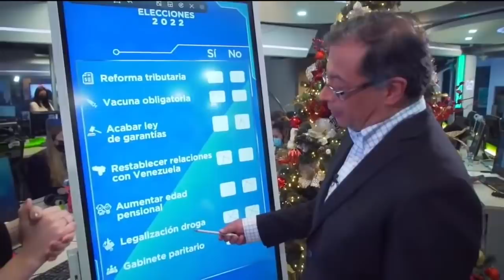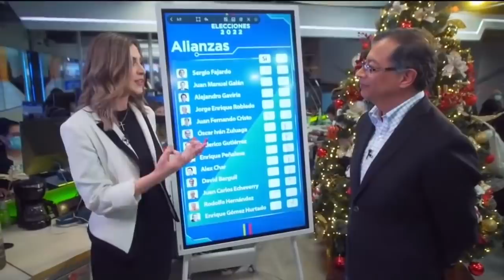Gustavo Petro en entrevista en CandidatosEnLaRedacción de Noticias RCN